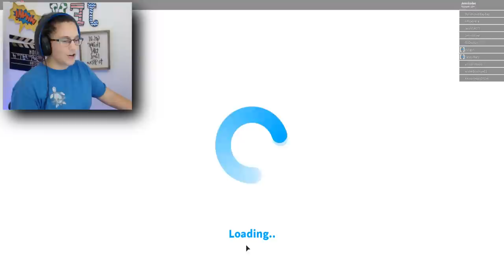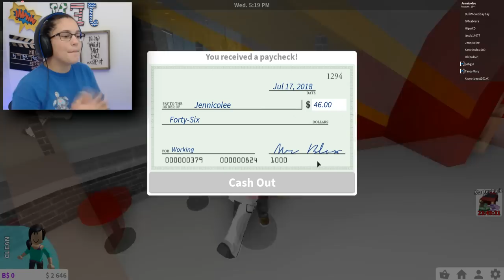GETTING MY FIRST JOB IN ROBLOX | Welcome to Bloxburg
Getting my first job at Pizza Planet in Welcome to Bloxburg! If you all enjoyed me playing this Roblox game & want to play with me.. Add me on Roblox: Jennicolee